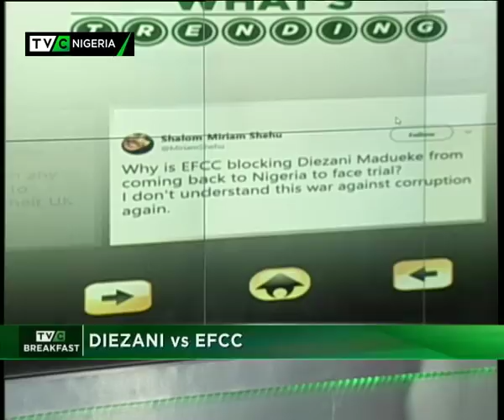TVC Breakfast 5th October 2017 | Diezani vs EFCC